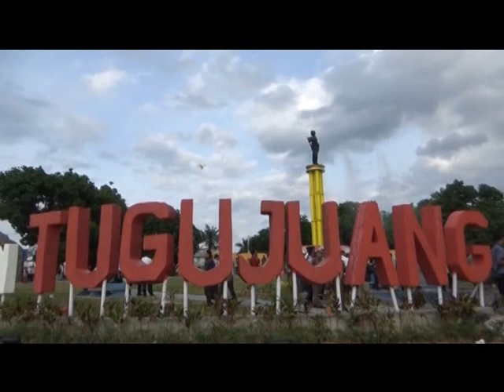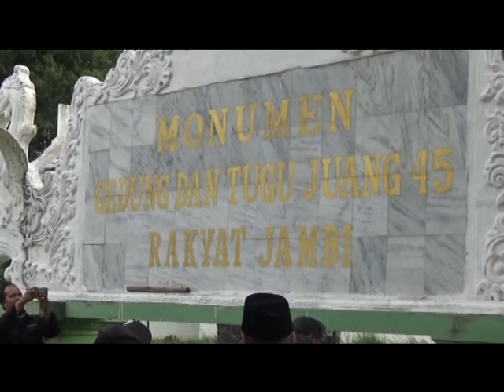REVITALISASI TUGU JUANG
PEMERINTAH PROVINSI JAMBI SUDAH MENGALOKASIKAN DANA 2,5 MILYAR UNTUK REVITALISASI TUGU JUANG JAMBI  NAMUN GUBERNUR TAMPAK KECEWA MELIHAT PEMBANGUNAN YANG TERKESAN ASAL JADI